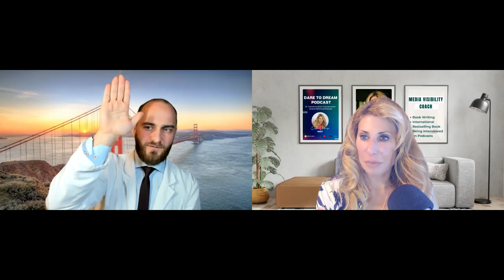DR. GREGORY TARAN Healing Chronic Physical & Emotional Issues When Others Cannot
WATCH THIS NOW:
Highlights ~
• Trauma, Resilience, and Healing
• Unlocking the body for huge, seismic shifts
• Treating the source of chronic disease, rather than the symptom
• Utilizing holistic & psychological diagnostic methods to determine the strategy of healing for a client

This episode is about a doctor who heals chronic physical and emotional issues where others cannot. My guest is Dr. Gregory Taran, who is a social scientist and holistic doctor, trained in psychology, behaviorism, sociology, anthropology, ethology, and human behavior. His 2nd degree is in osteo-kinesio-therapy and applied kinesiology with treatment methods such as: osteopractice soft techniques, cranio-sacral therapy, kinesiology, and functional neurology. Gregory worked in the field of neurophysiology with elite athletes, as the physician-healer for Olympic swimmers, judo, and sambo wrestlers. Dr. Taran is well versed in psychotherapy, gestalt therapy, hypnotherapy, psychosomatics, Somatic Experience, New German Medicine, Satori healing, and psycho-kinesiology. He integrates his methods to diagnose and treat patients with chronic diseases, auto-immune illness, medical conditions with unknown etiology, cancer remission and other before-untreatable conditions. His methods have resolved conditions such as: Lupus, IBS, arthritis, colitis, allergies, kidney disease, lymphoma, migraines, and infertility problems. Dr. Taran has eradicated patient’s chronic problems with back pain, neck pain, joint, foot, knee, hip, and jaw pain. He has also eliminated the stress related conditions of anxiety, depression, fear, low self-esteem, abandonment, resentment, frustration, disappointment, and suppressed sexuality.

Debbi Dachinger is a certified coach whose expertise is Visibility in Media. She coaches people to write a page turner book, takes their book to a guaranteed international bestseller, AND pulls back the curtain, so clients have the system to be interviewed on media and podcast and get massive results. Debbi shows people how to find and use media exposure to locate their tribe, fill workshops, sell books, and gain exposure. Connect with Debbi Get your free Template to learn what YOUR unique message is for your business